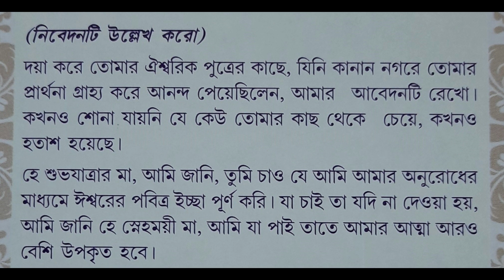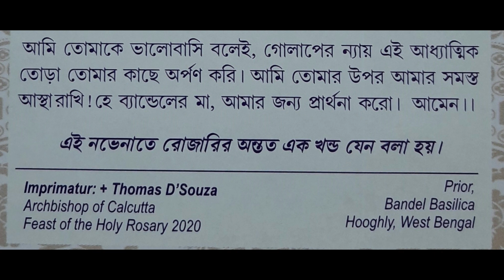Novena Prayers for the November Feast - a digest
| for those who cannot join due to covid restrictions | for prayer requests please whatsapp Fr Prior @  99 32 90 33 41